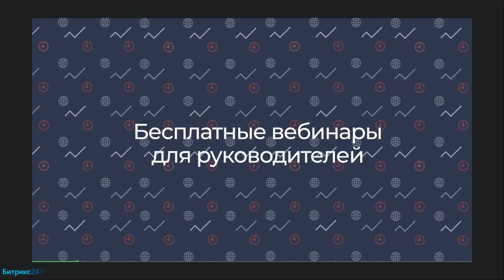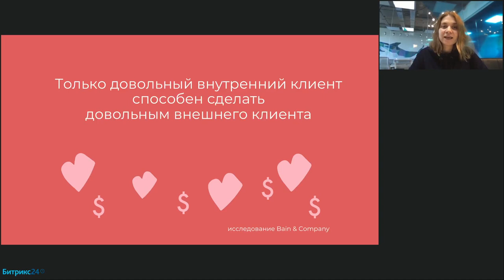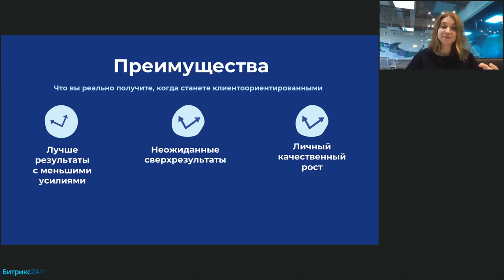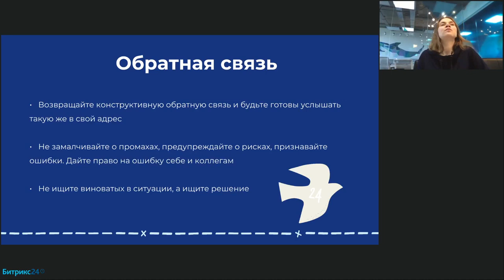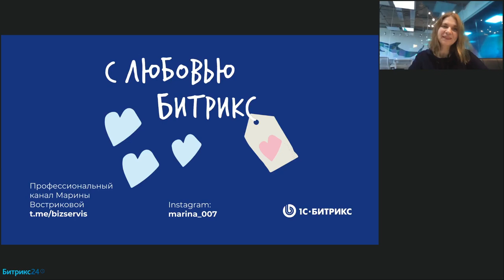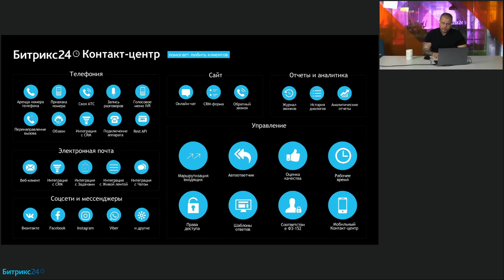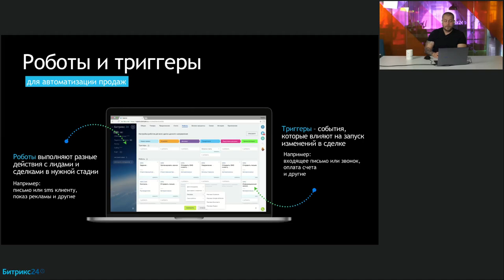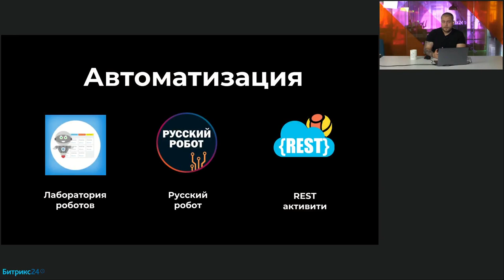Сервис как стратегия вашего бизнеса / Онлайн-встреча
На вебинаре вместе с экспертом по выстраиванию сервисной стратегии в компаниях Мариной Востриковой мы обсудили, с чего начать и как развивать уровень клиентоориентированности в вашей компании.

На вебинаре разобрали:
— Как создать в компании клиентоориентированную культуру?
— Каким компаниям просто необходим высокий уровень сервиса, а кому это не нужно?
— Какие основные механики в коммуникации важно использовать при общении с клиентом?
— Какие инструменты помогут автоматизировать многие процессы и будут возвращать к вам клиента снова и снова?

Спикер:
— Марина Вострикова. Выпускник Президентской программы переподготовки управленческих кадров (стажировка в Голландии, Гаага) по менеджменту. Обладает статусом ITIL® 4 Managing Professional. Эксперт по построению и управлению дистанционными командами, развитию сервисной стратегии организации. Управляет 4 отделами из 80+ сотрудников.